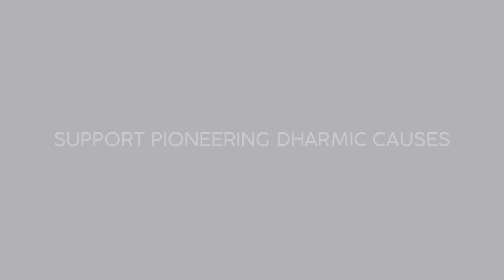Hanuman Jayanti special: Who were the Vanaras?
Who were the Vanaras?

Straight from Valmiki's Ramayan, Yashodeep Deodhar explains why Vanaras, while they lived in the forest, weren't monkeys.